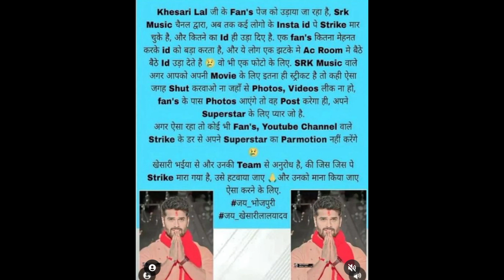खेसारी Fans के इंस्टाग्राम अकाउंट पर पड़ी स्ट्राइक खेसारी फैंस मुसीबत में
Hi doston Main Hun Saurabh Rawat Chaliye aage badhate hain

Ham Kisi Ka Dil Nahin Dukhana Chahte a Ham Sabko entertainment karne Aaye Hain Main Sabko hasane aaya hun Kisi Ko Bura Lage yah Kuchh galat Lage To Main Dil Se mafi Mangta hun mera kam bus Logon Ko entertainment karna hai aur agar mujhse koi Koi Galti ya Bhul ho jaaye a to maaf kar dena thank you

Channel per naye ho to

🙏🙏 kar dena🙏🙏

Video Achcha Lage to 👨‍👨‍👦

🙏🙏ker dena🙏🙏

Doston mein Saurabh Rawat roast video banata hun Kabhi Kabhi  Gali bhi Dena padta hai per Bura Mat Manana yah sab Hansi majak yani ki intertainment ke liye karta hun bahut bahut dhanyvad

😍😍Video watch karne ke liye dil se😍😍